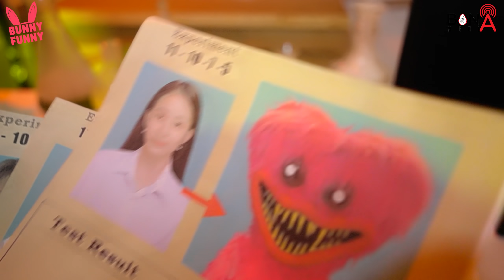Mommy!!! Please Come Back Home - FNF vs Squid Game vs Poppy Playtime Real Life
► Bunny Funny Channel and all of its videos are not “directed to children” within the meaning of Title 16 C.F.R. § 312.2 of CHILDREN'S ONLINE PRIVACY PROTECTION ACT (USA) are not intended for children under 13 years of age.
Bunny Funny Channel and its owner(s), agents, representatives, and employees do not collect any information from children under 13 years of age and expressly deny permission to any third party seeking to collect information from children under 13 years of age on behalf of Bunny Funny Channel. Further, Bunny Funny Channel denies any and all liability or responsibility for the practices and policies of YouTube and its agents and subsidiaries, or any other affiliated third party, regarding data collection.
🍎 CREDIT 🍎
Producer -  Thanh Tan
Director -  Phuoc Loc
Director of photography: Hoang Phuong
Scriptwriter - Thanh Huyen, Thuc Nhan, Dan
Voice Talent -  To Uyen, Gia Hung